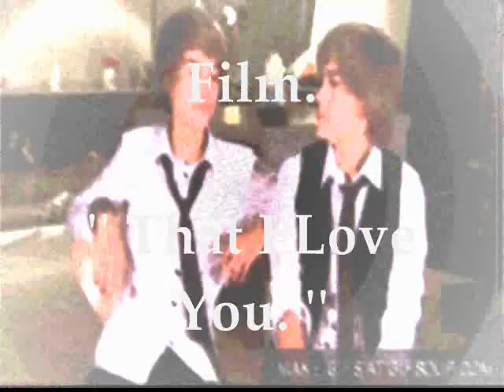Film. '' That I love you. '' By CaileyZayaVideo .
Film . '' That I love you. ''

By : CaileyZayaVideo .